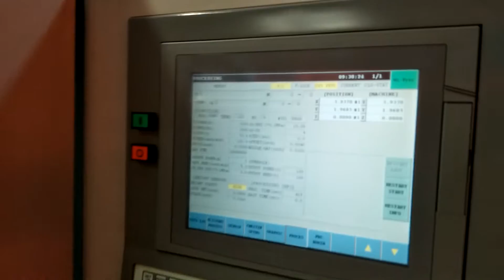Mitsubishi ML3015LVP Plus II 4000W CNC Laser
Thank you for your interest, please note the following:

THIS ITEM IS OFFERED FOR SALE BY "LIVE WEBCAST AUCTION" and is part of the "Full Closure - Major POP Display Fabrication & Assembly Facility" auction. The sale will be held on Tuesday, April 14 at 10:00 AM CT.

AS THIS IS AN "AUCTION" NO PRICING IS BEING OFFERED.